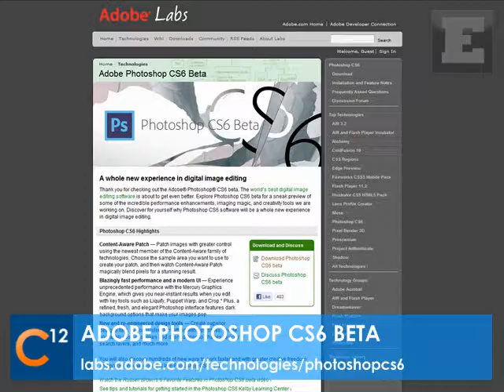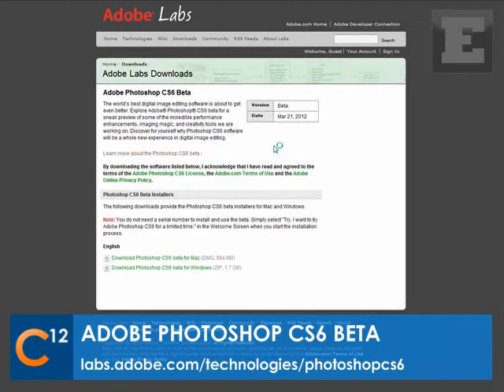C12 Episode 01 Tool of the Week: Adobe Photoshop CS6 Beta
Christopher Dawson's talks about his Tool of the Week which is the Adobe Photoshop CS6 Beta.